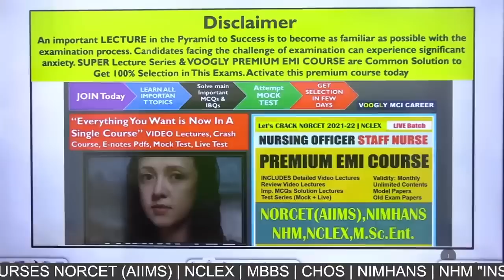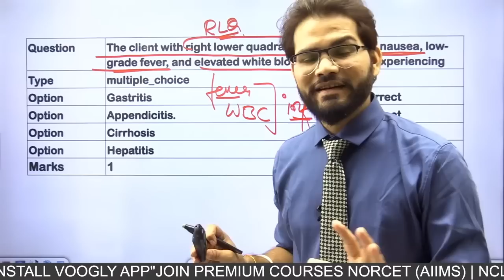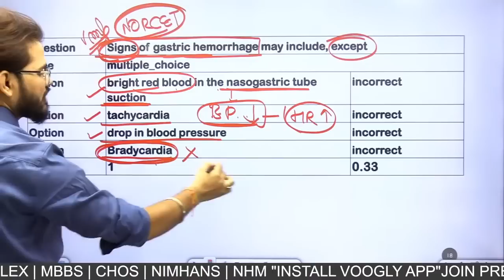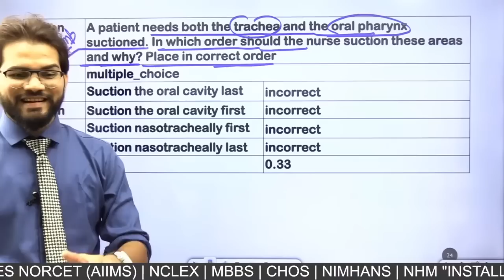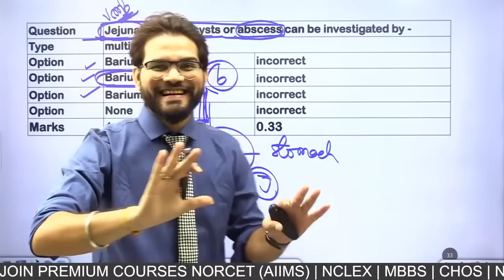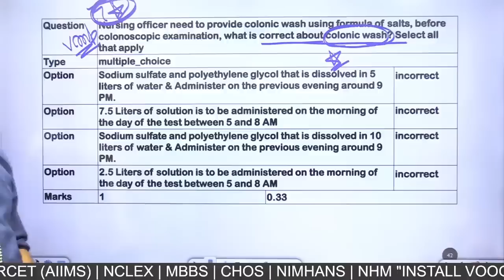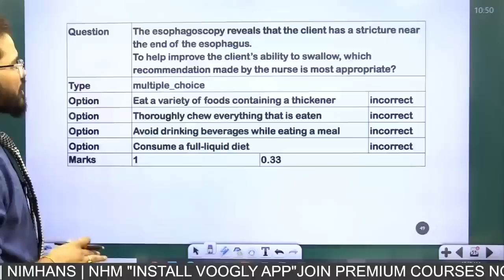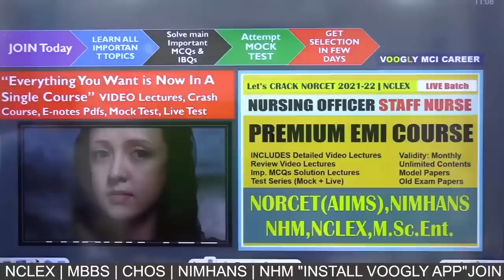most selected nursing competitve exam mcqs - "chak de INDIA series"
current_courses achiever2 norcetcrashcourse arjunseries nclexsolution yutube class rapidfire wali class
Validity of course – 6 month
Live class time – 10 am to 1 pm (3hr daily)
Recorded video lectures for all subjects and pdf also given for study
Admission status – reopen again – admissions available hai

complete syllabus
basic to high
live class time 3 pm to 6 pm (3 hr daily)

Both stage practice test series
All test papers arrange as unit wise and topic wise
Some major for all subjects
This test series includes -
1177 - Total test
106 videos for Image based and OT ICU questions
485 pdf files for rapid revision
Duration – 6 month

सभी पुराने छात्रों के लिए अचीवर बैच अनिवार्य है उसका पूरा चयन करने के लिए आप अपना चयन सुनिश्चित कर लें।
admissions starts from today
thanking you to choose voogly as for your study platform
What includes in achiever batch –
1 Printed hard copy of all notes
2 Arjun test series for daily test practice
3 Live classes, recorded classes, pdf and 6 month validity in app
4 live chat and group chat

voogly voogly nursing classes live voogly online classes
voogly online classes today voogly mci education
voogly classes voogly live classes
voogly mci nursing institute voogly live classes today
bsc nursing entrance exam 2023 bsc nursing course
aiims bsc nursing result 2023 gnm nursing course
nursing course bsc nursing dmer nursing exam question paper bsc nursing entrance exam question papers norcet 2023 result date
norcet 2023 norcet 2023 question paper
aiims norcet 2023 result date norcet result date 2023
norcet 2023 result norcet norcet 2023 preparation strategy
norcet result norcet 4 result date

(Founder & Director)
(Asst. Professor)